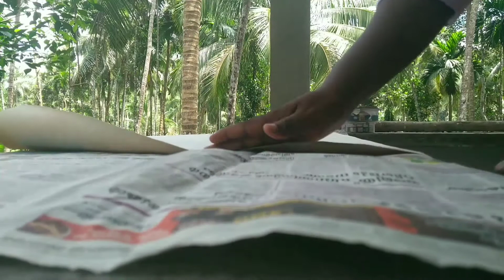How to sketch a mural painting outline?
How to draw Kerala Mural painting / eassy steps to draw outline to canvas sheet / Radhamadhavam / Decor your home with Mural painting /From Abhiraj Mekkunnath artistry